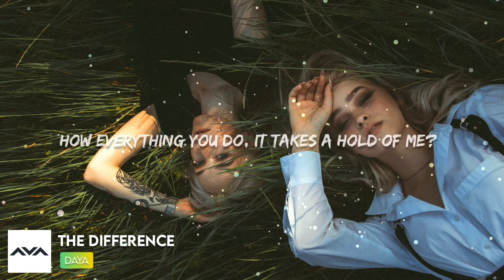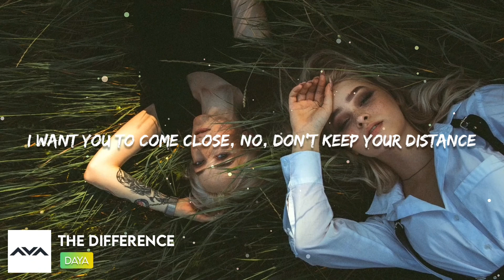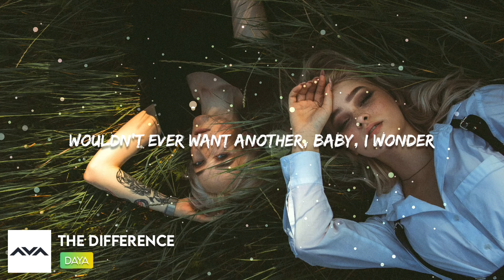Daya - The Difference (Lyrics)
Daya - The Difference

🎧 Lyrics :

How everything you do, it takes a hold of me?
Every second feeling never-ending 'til you speak
Yeah, some would say they think before they're in too deep

If I were to lose you, maybe I'd lose myself too
If you were to say goodbye
Wouldn't ever want another, baby, I wonder

Do I want you or need you? I don't know the difference
I want you to come close, no, don't keep your distance
If our love is broken then I don't wanna fix it
Do I want you or need you? I don't know thе difference

I don't know thе difference (Na-na, na-na-na)
I don't know the difference (Na-na, na-na-na)

At the start
Was looking for excuses to keep us apart
Finding reasons not to let it go too far
I let you in, I must've had a change of heart
'Cause look where we are

I don't know the difference

📷 Wallpaper By
Unsplash